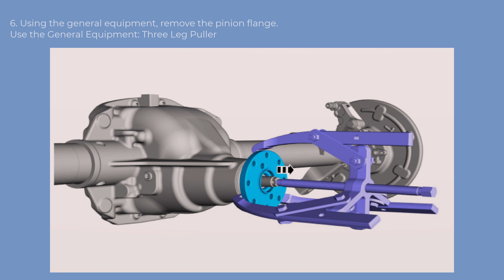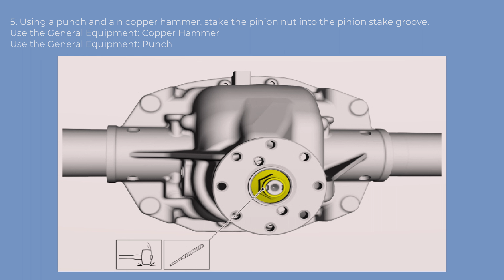Ford F-150 13th Gen - Drive Pinion Flange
Drive Pinion Flange (~$40)